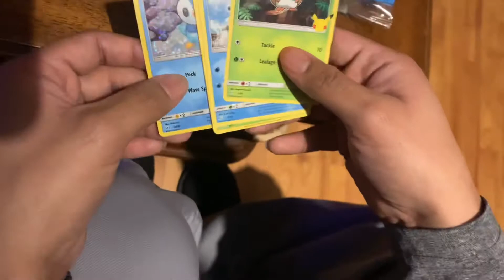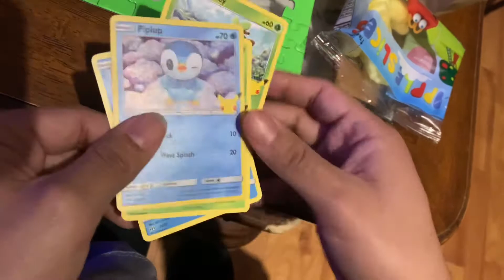McDonalds Happy Meal -Pokémon 25. || Series coming soon. || Jumpstart with us!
We are opening a Pokémon card from a McDonald’s happy meal today! Check it out! Pokémon 25

Restrictions in our area: Only two Pokemon Happy Meals per vehicle & Unable to purchase packs individually. We know there are some areas that do allow to only purchase packs at some McDonald's locations.

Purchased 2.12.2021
2 Happy Meals, 1 pack and 1 toy. (sadly a non-pokemon toy)